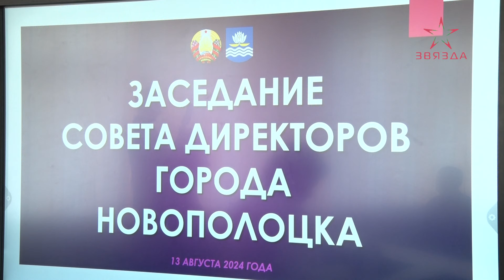Совет директоров города на Новополоцком хлебозаводе (13.08.2024)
От социально-экономического развития города до наведения порядка на территориях предприятий. Эти и не только вопросы 13-го августа рассмотрели в Новополоцке на заседании Совета директоров города. Площадкой для встречи стал Новополоцкий хлебозавод.